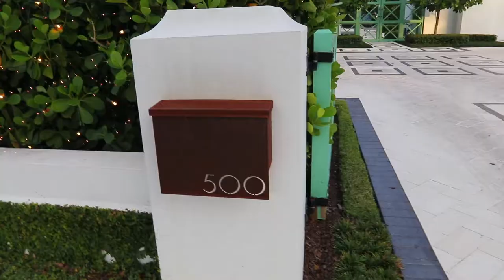Z Properties 12th Day of Christmas | 12 White Houses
Z | Properties, a boutique home builder in Winter Park, FL celebrates the 12 days of Christmas on Instagram at @zproperties finishing with 12 White Houses